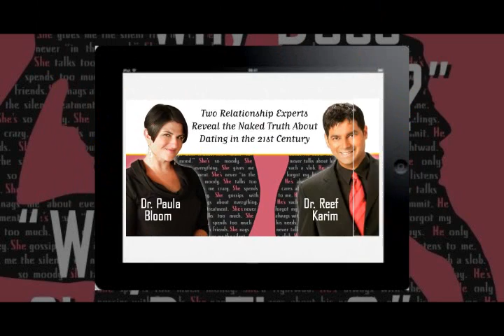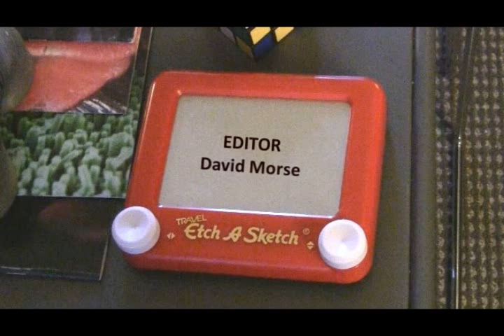Creative Woman: Dr. Paula Bloom on the Art of Therapy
Creative Woman, a multimedia magazine from BG Media, features Atlanta psychologist Dr. Paula Bloom.